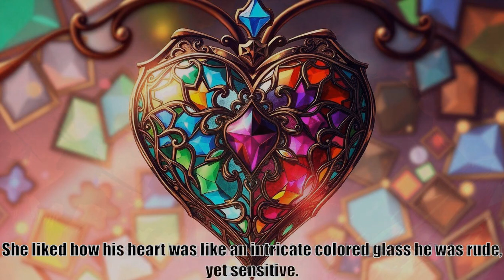Grimoire Of Zero, part 291